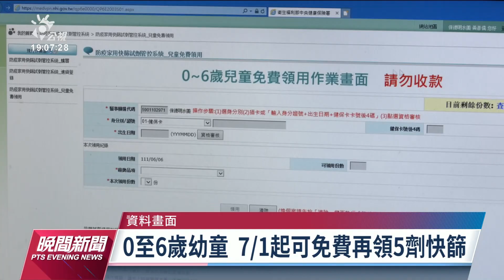本土+40293／指揮中心建議 幼童7/1起可免費再領5劑快篩｜20220625 公視晚間新聞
新冠本土病例，今天新增40293例，死亡新增151例，年紀最輕是35歲，罹患癌症、未施打過疫苗的女性。上午行政院舉行擴大防疫會議，評估目前家用快篩試劑數量充足。指揮中心建議，7月1日開始實施第二輪學齡前兒童，免費再領取一份五劑快篩試劑。